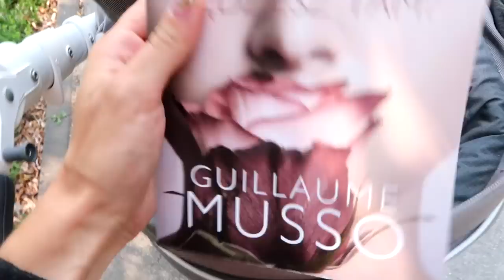MEEEEGA zabawa i pyszny obiad! ♥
zuzanna bukowska
skr. pocztowa 408
25-006 kielce